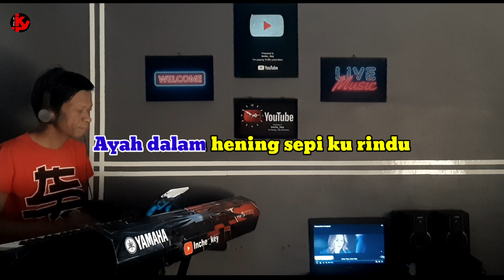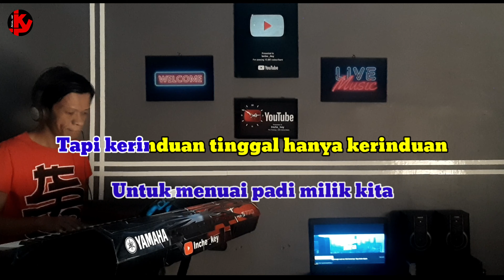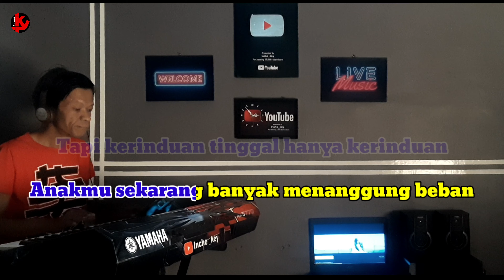TITIP RINDU BUAT AYAH | Ebiet g ade | KARAOKE/LIRIK | NADA WANITA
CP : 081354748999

Lagu     Titip rindu buat ayah
Artis     Ebiet g ade